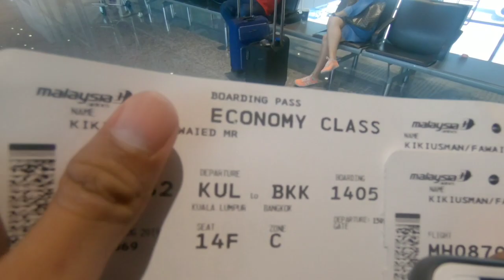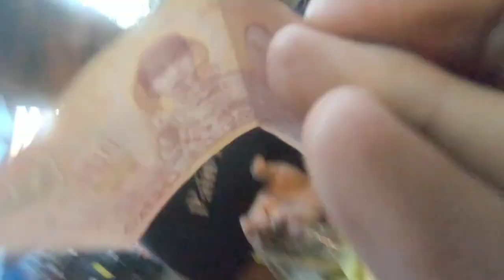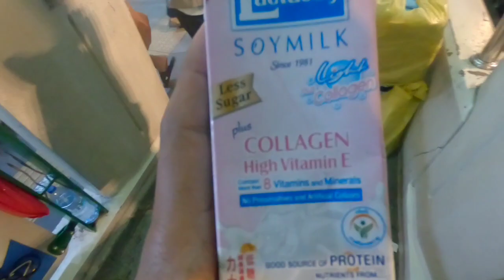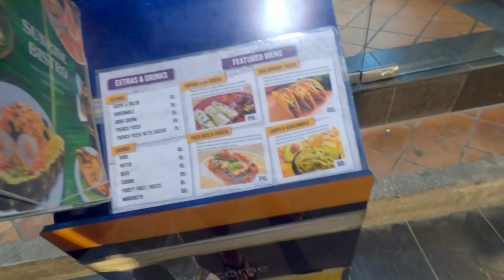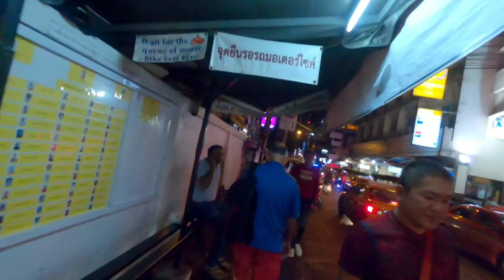Thailand Part 1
Halooo semuanya
Lama kita ga bertemu ya, nih aku kasih cerita seruku pas di Thailand. Eits aku ga sendirian lo, pokoke seru wes.
IG : @fawaied_kikiusman ( dia temen aku )
Terimakasih juga buat Malaysian Airlines yang sudah memberikan layanan terbaik dan aku ini pergi dapet tiket promo MA cuman 2,5 jt PP start dr Surabaya lo...
Wes langsung liat ya